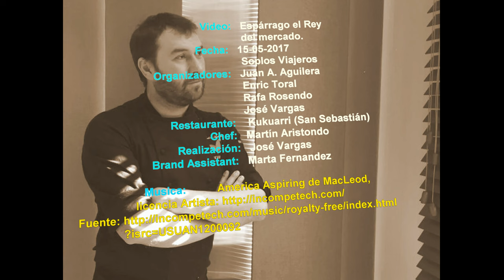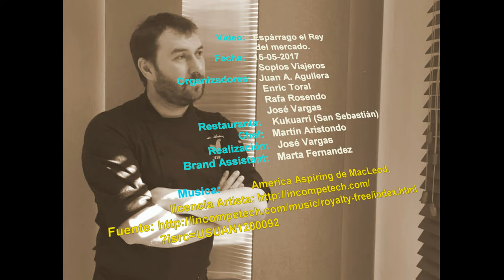Cómo preparar espárragos blancos naturales | Chef Martín Aristondo | Producto de temporada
Cómo pelar, cocer y presentar espárragos blancos naturales de forma fácil y sabrosa. Ver también artículo "El Espárrago el rey del mercado a día de hoy", del Chef Martín Aristondo · Restaurante Kukuarri · San Sebastian, en el blog SoplosViajeros · pequeños mundos con duende